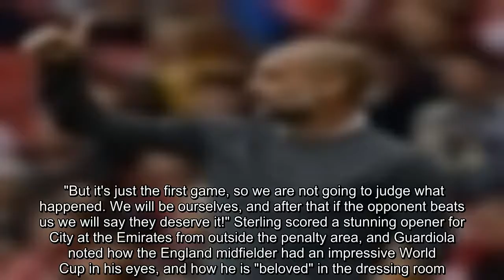Pep Guardiola: Man City can improve despite win at Arsenal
Pep Guardiola is adamant his Manchester City side can improve despite a perfect start to the Premier League season.    Champions City saw off Arsenal 2-0 at the Emirates on Super Sunday in Unai Emery's first game as Gunners boss, thanks to goals from Raheem Sterling and Bernardo Silva. But despite romping to the title last season with 100 points, Guardiola still believes they can do more, and says he judges his players' hunger by what they do on the pitch.   "Of course our average level is high, we cannot deny that. I've said many times I have